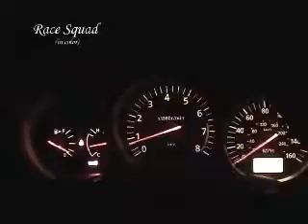One camera was not enough to record the destruction of this 350z Turbo by my 811rwhp Supra.